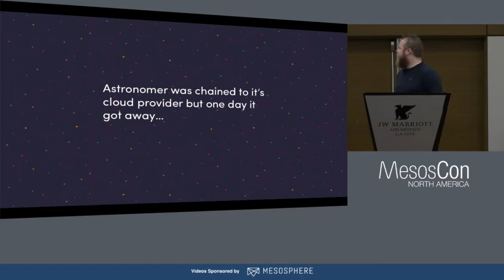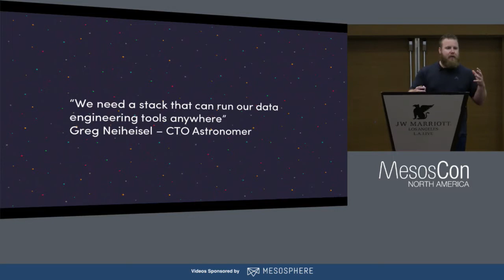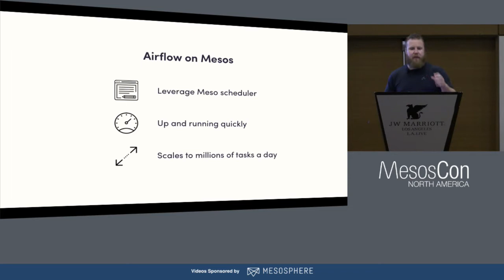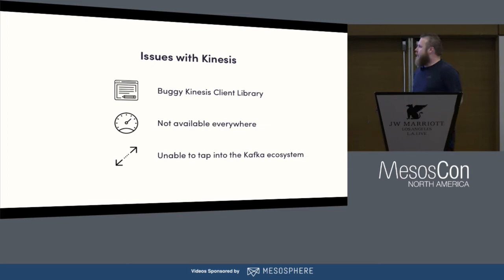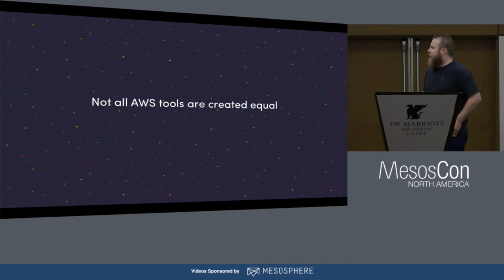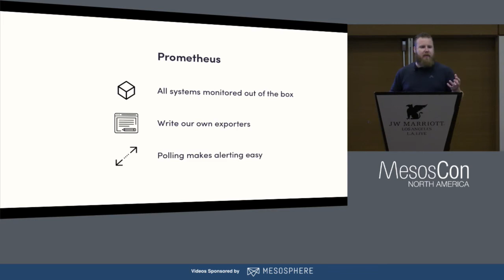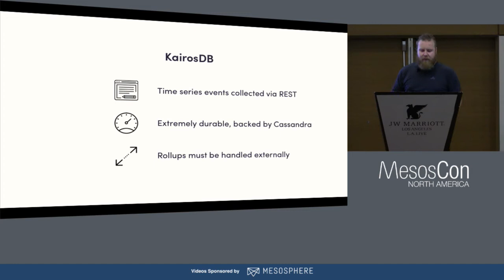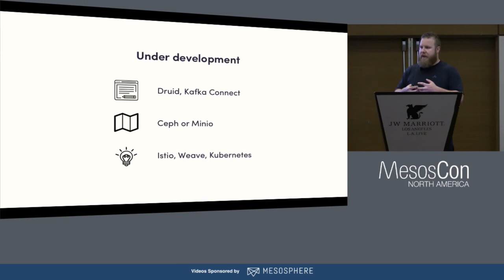Astronomer's Journey from Cloud Lock-in to OSS Independence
Astronomer's Journey from Cloud Lock-in to OSS Independence - Aaron Brongersma, Astronomer

Astronomer is a data engineering platform that collects, processes and unifies users' data so that they can get straight to analytics and data science. Initially, Astronomer built their pipeline out of AWS-managed services. But, when they ran into the limitations of these services, they realized that they had committed to proprietary components, which prevented them from changing cloud providers.

In this talk, Astronomer outlines their transition to open source services running on Apache Mesos and DC/OS. They started by using Apache Airflow instead of AWS Simple Workflow Service and went on to replace their Kinesis streams with Apache Kafka, and deploy their stream processing applications with Marathon. They will review their remaining challenges and the solutions they are considering. It took some time and effort to for Astronomer decouple from AWS, but they are glad they did.

About

Aaron Brongersma
VP of Engineering, Astronomer